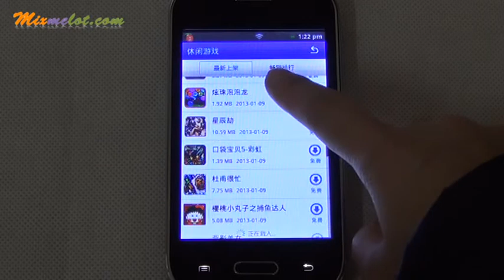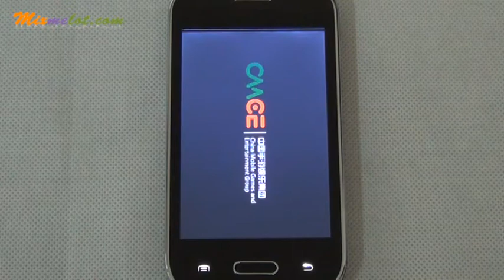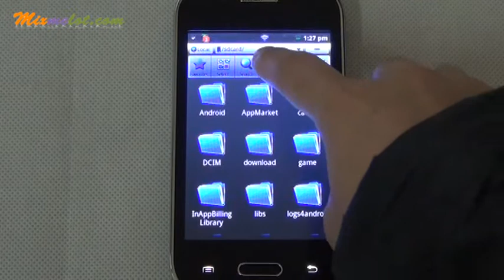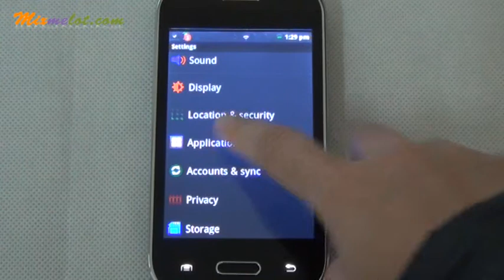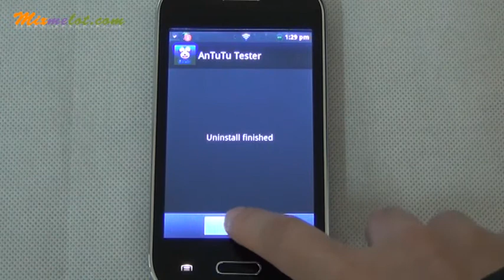Y7562 SC6820 1.0GHz Android 2.3 Dual GSM TV Wi-Fi Bluetooth 3.0MP 4.0 Inch Smart Phone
Product Description

Features:
* Name of item:Smart phone
* Brand:Y7562
* Android:2.3
* CPU:Spreadtrum SC6820, 1.0GHz CortexA5
* Screen size:4.0inch
* Color:Black
* Size:12.8x6.7x0.8cm
* Definitions:

Basic Infromation

Model

Y7562

Band

GSM 850/900/1800/1900MHz

Sim Card

Service Provide

Unlocked

Style

Bar

Color

Black

Shell Material

Plastic

System

OS

Android 2.3

CPU

Spreadtrum SC6820, 1.0GHz CortexA5

ROM

256MB

RAM

256MB

Screen

Display Size

4.0 Inch

Type

TFT, capacitive touch screen

Resolution

480 x 320 pixels

Screen Color

260K Colors

Support format

Ringtones Type

Polyphonic/MP3

Audio File Format

MP3/WAV/AMR/AWB

Video File Format

3GP/MPEG4

Image File Format

JPEG/BMP/GIF/PNG/GIF

E-book Format

TXT/CHM/DOC/HTML

FM Radio

Yes, earphone needed

Earphone Port

3.5mm

Card Extend

Support TF card up to 16GB extended (not included)

Data transfer

USB/Bluetooth

Mobile internet

WAP/WIFI

General

Camera/Picture Resolution

Dual Cameras, front camera: 0.3MP, back camera: 3.0MP with flashlight, up to 2048Ã—1536 pixels resolution

Language

English, Bahasa Melayu, Catala, Cestina, Dansk, Korean, Japanese,Traditional/ Simplified Chinese,etc

Phonebook

500

Message

SMS/MMS

Input

Handwrite/Keypad

TV

Yes, analog TV with antenna

GPS

No

WIFI

Yes, 802.11 b/g

Bluetooth

Bluetooth 2.0

Gravity Sensor

Yes

Multi-Touch

Yes, 2 points touch

Dimensions

12.8x6.7x0.8cm

Standby Time

About 2~3 days

Other Feature

Email, FM, TV, calculator, camera, calendar, clock, label, google search, etc

Package Included:
1* Smart phone
1* Charger
1* Charging cable
1* Earphone
1* Battery